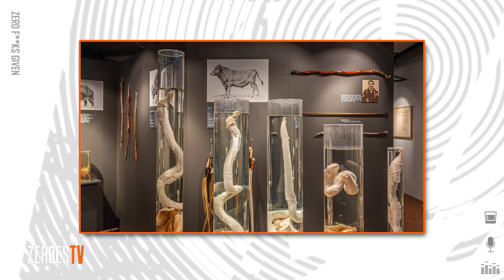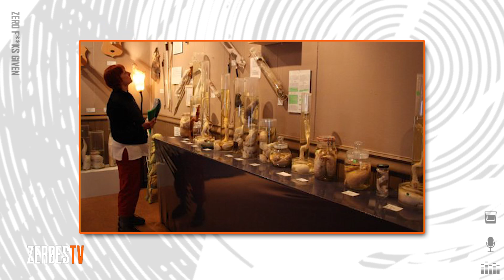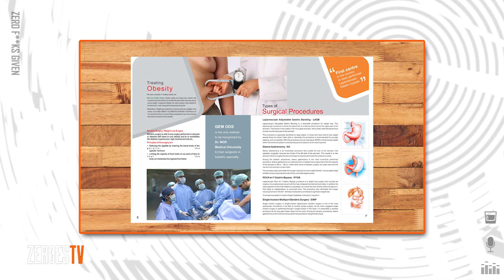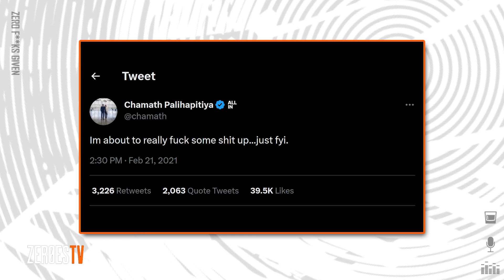Sydney Meets Chamath at the Museum | Episode 23 | Zer0es TV Podcast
Freddy is back, and we quickly find out that he spent his entire time away in the fetal position, with nightmares of failing another driver’s test. Carson goes on to console him, while lamenting the reality that his dreams of being the Andrew Carnegie of penis museums has been dealt a major setback. As Krista and Carson reveal, there are really only two litmus tests for working at Muddy Waters – you can either pronounce Reykjavik or you can ride a bike – pick your poison. Just how scary is Microsoft’s new AI chatbot? Like any relationship, give it enough time and Sydney will be giving you some serious Fatal Attraction vibes. And what is with the Federal Reserve fulfilling Chamath’s claim to “really fuck shit up?” Carson believes that it’s just one giant competition to see which Fed member will be the landmark piece at his reimagined museum.